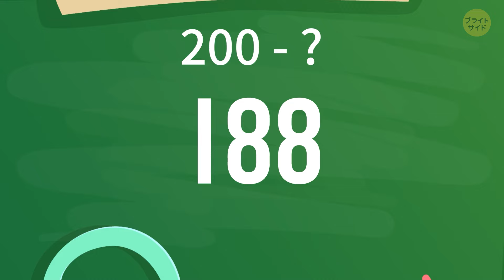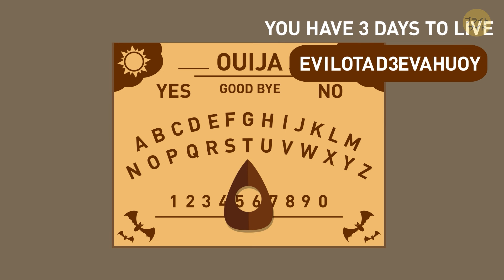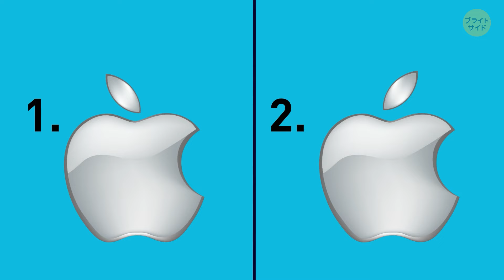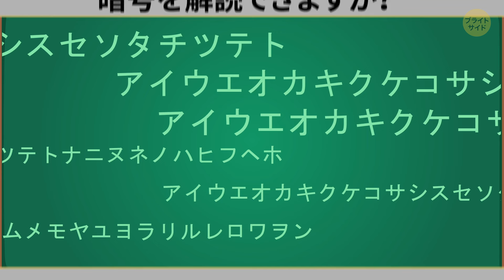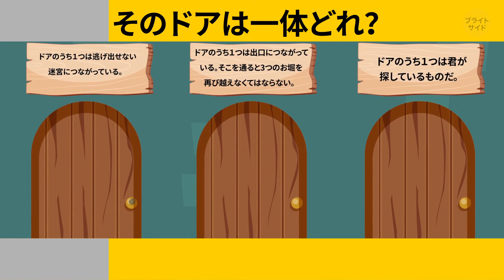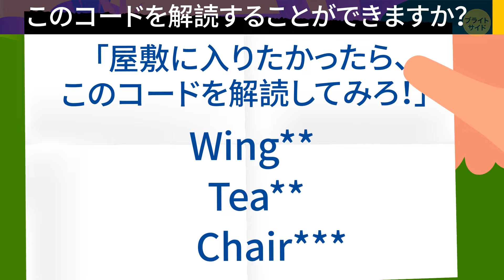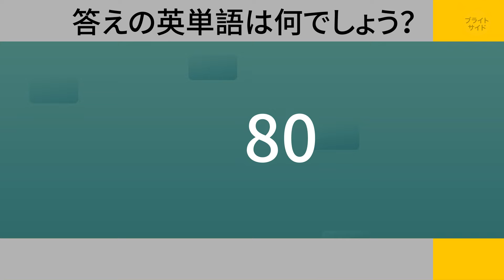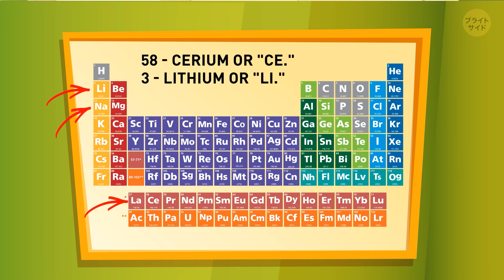天空で最も明るい星のための95のなぞなぞ